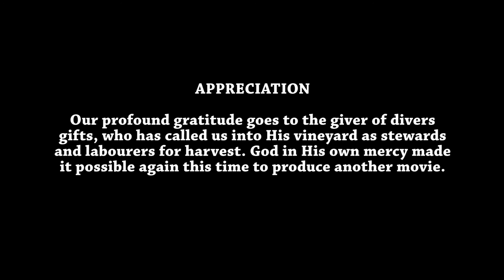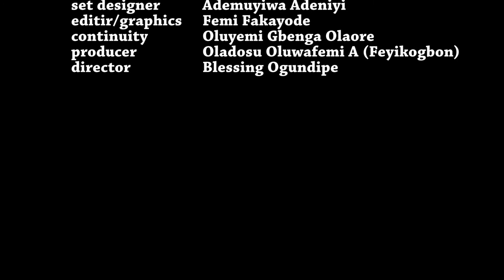ILL MANNERED (VOGEM)—Episode one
Her manners dropped her into the ocean of troubles, she broke the law, she broke the trust, she broke everything good...she is in big trouble, Who will bail her out?
A film written and produced by Oladosu Oluwafemi A. (Feyikogbon), and directed by Blessing Ogundipe.
From the Producer of Enemy of the Spirit and Alabaster Box